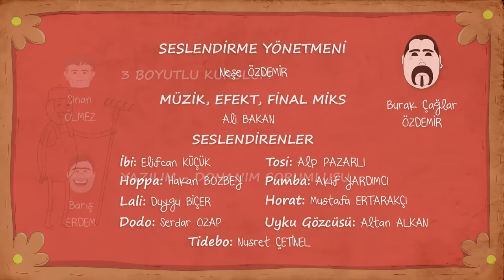İbi | Bilgi Adası'Nda Kargaşa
Kahramanlarımız, Zaman Hükümdarı Horat’ın çağrısı üzerine Bilgi Adası’ndadır. Horat, İbi’ye uyku makinesini almasını ve Vulla’nın kulübesine gitmesini söyler. Fakat bunu yalnız yapması gerekmektedir. İbi, annesi ve arkadaşlarından ayrılarak yola çıkar. Gizemli ormanda yürüdükten sonra kulübeye ulaşır. Kendisine verilen görevleri tamamladıktan sonra Hükümdar Horat’ın davranışlarının çok değiştiğini anlar. İbi, çok önemli bir kararın eşiğindedir.